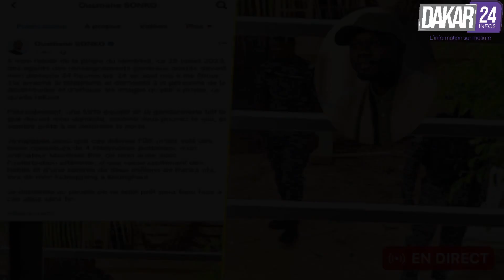Urgent: tout sur l’arrestation de Ousmane Sonko ( des RG se sont mis a me filmer )